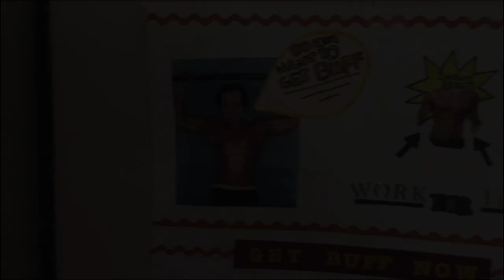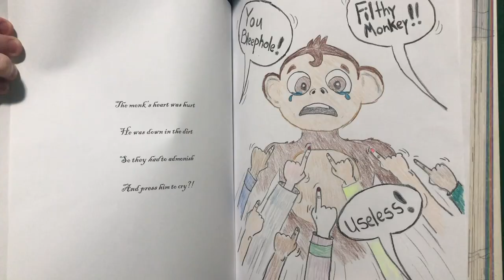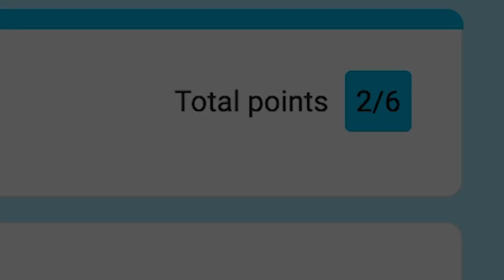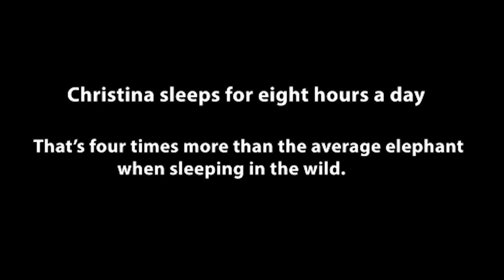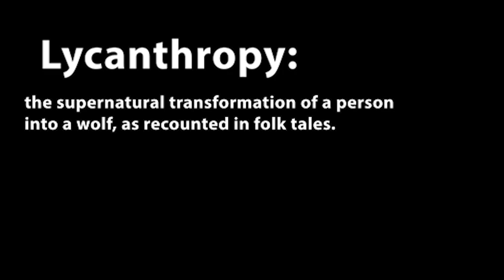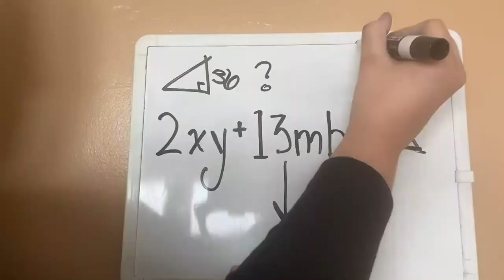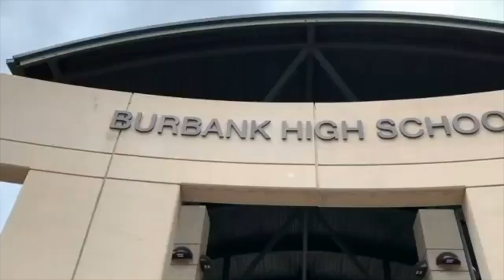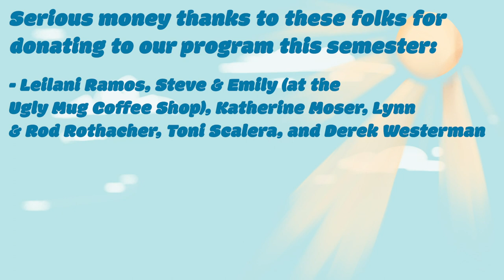Kids Off-Stage!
In lieu of live theatre this semester, Burbank High School’s Play-Production class created Kids Off-Stage.  We hope that you enjoy the show!

Music Excerpt Credits
Music Excerpt: "Girls Just Want to Have Fun"
Writer: Robert Hazard, 1979
Artist: Cyndi Lauper, 1983
Published by Sony/ATV

Music Excerpt: “The Quiet Morning”
Writer: David Fesliyan
Artist: David Fesliyan
Published by Fesliyan Studios 2019

Music Excerpt: “High Octane”
Writer: Benjamin Tissot
Artist: Benjamin Tissot

Music Excerpt: “La Vida es un Carnaval”
Writer: Victor Daniel
Artist: Celia Cruz, 1998
Published by RMM Records

Music Excerpt: Dream Dream
Writer: Robert Rodriguez
Artist: Taylor Lautner
Published by Dimension Films, Columbia Pictures 2005

Music Excerpt: “Sonata Para Piano #13”
Composer: Wolfgang Amadeus Mozart
Artist: Wolfgang Amadeus Mozart
Published by Christoph Torricella

Music Excerpt: “The Star-Spangled Banner”
Composer: Francis Scott Key
Recording courtesy of army.mil

Music Excerpt: “Right Behind You”
Writer: Mike Morasky
Artist: Mike Morasky
Published by Team Fortress 2

Music Excerpt: “Married Life”
Composer: Michael Giacchino 2009
Published by Pixar Talking Pictures and Walt Disney Music Company

Music Excerpt: “Sunday Best”
Writers and artists: Forrest Frank and Colin Padalecki (band name “Surfaces”)
Published by Universal Music Publishing Group, 2019

Music Excerpt: “Trust News V3”
Writer: David Fesliyan
Artist: David Fesliyan
Published by Fesliyan Studios

Music Excerpt: “What a Wonderful World”
Writers: Bob Thiele & George Davis Weiss
Published by Concord, BMG Rights Management and Carlin America 1967